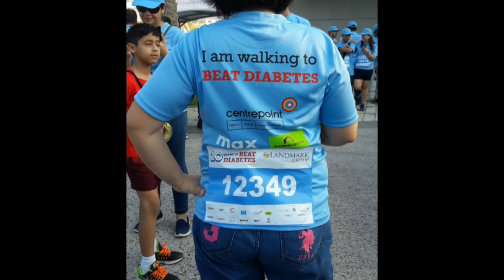Dubai Beat Diabetes Walk 2018 Fund Raise and Awareness | Throwback na 'to | Mamsh Eli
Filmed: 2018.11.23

Hi Mamshies,

Throwback na 'to..ito yung event na kasama ko na sila Dahda yung mga nauna kasi ako lang sumasali..this year gusto ko sana sumali kaso waley sila Dahda di ko alam paano makakasali ang solo lang..anyway fund raise and for awareness sya mga Mamsh..isa ang Dadi ko ang nagkaroon ng sakit na ganito kaya bilang pagalala sa kanya at katatapos lang ng birthday nya at malapit na naman ang event for this year..nakatanggap na ako email pero mukhang di ako makaka-join this time..

Salamat sa mga patuloy na tumatangkilik ng videos ko. GodBless po.. keep on watching..

Big Thank you guys who appreciate my content and this channel.

Last Post:

Dubai 10th Beat Diabetes Walk 2018 Kit | Dumating na | Throwback Na 'to | OFW Pinay in Dubai v265

Bago sa Last Post:

How to Book Appointment at DFA E-Passport Online for Renewal 2019 | PCG Dubai | Things Must Bring v264

Meron rin tayo mga MOST VIEWED Mamsh..

OWWA Rebates 2019 for OFW Know If You are QUALIFIED | Frequent Asked Questions | FAQ | Mamsh Eli v243

Year 1 na Tayo Anniv Vlog

Anyway thanks for always tuning up in my channel.

Let's be friends..YASSS..meron na akong

Ayan ni-add niyo na ako..yeyy..friends na tayo..😊

L❤vesh..

Mamsh Eli 🦋🤗

PS. TeamDontSkipAds for possible enhancement and quality of my videos.